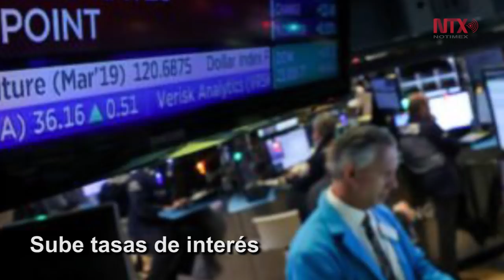Corte Informativo 20-12-18